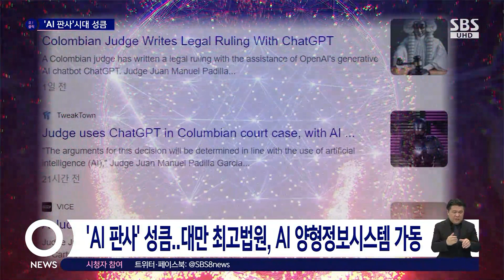타이완에선 AI가 판사…범죄별 '맞춤 모델' 적용까지 / SBS / 오클릭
인공지능, AI판사가 활약하는 세상이 머지않은 것 같은데요.

타이완이 출발선에서 먼저 한 발 나갔습니다.

〈오! 클릭〉 세 번째 검색어는 '현실로 다가온 AI판사 시대'입니다.

타이완 최고법원이 이달부터 AI 양형 정보시스템을 전면 가동하기 시작했습니다.

이 시스템은 다량의 재판 기록들이 실시간으로 업데이트되기 때문에 유사 사건에 대한 양형 추세와 양형 사유를 쉽게 파악할 수 있는데요.

음주운전, 사기, 절도, 상해 같은 범죄에는 '사실형 모델'이, 총기류, 마약 사건 등에는 '평가형 모델'이 적용 가능하다고 하네요.

일치된 양형 기준으로 재판이 공정하고 투명해질 것이라는 기대와 함께, 보편적 평등은 이룰 수 있어 보이지만, 개별 사안의 특수성까지 고려할 수 없다며 우려하는 목소리도 적지 않습니다.

아직 이 AI시스템, 법률적 효력은 없고, 판사가 선고할 때 참고할지 정할 수 있다고 합니다.

누리꾼들은 "인공지능에 다 내주면 이제 사람은 무슨 일을 하죠?", "잘 키운 AI 하나가 편협한 판사 10명보다 나을수도" 등의 반응을 보였습니다.